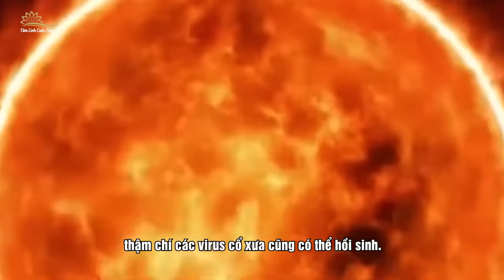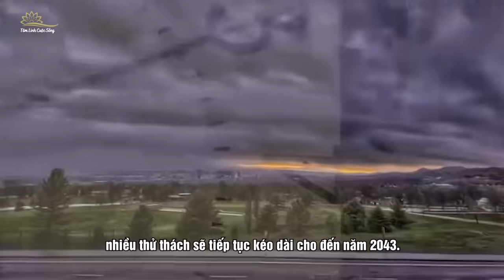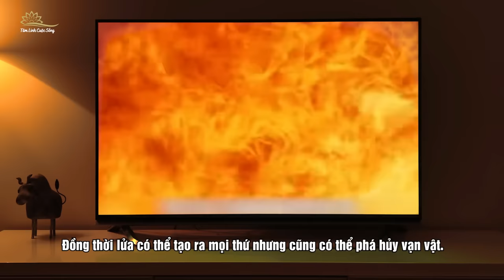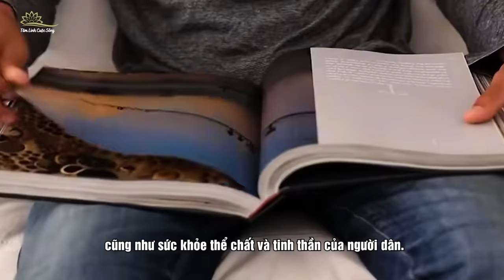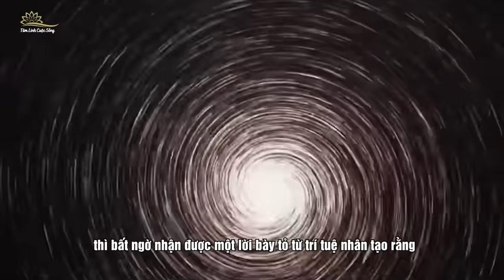Tiên Tri Anthony Cheng Mới Nhất : Hoả Vận Khiến Virus Nguy Hiểm Xuất Hiện